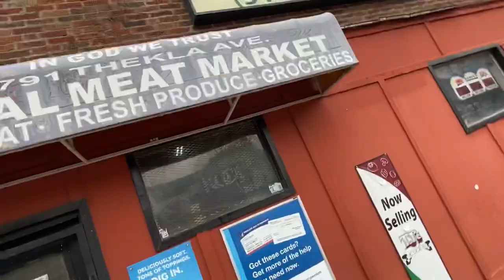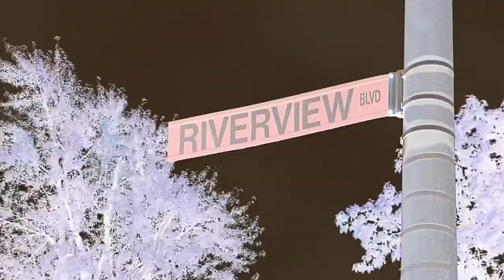BA Gang ELAre x Greenville (Offical Video) shot by: WalnutPark Productions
WalnutPark Productions LLC.